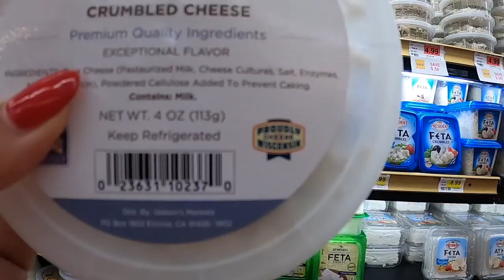Compras de Comida | Gelsons Market | Los Angeles | Mi Vlog de Estilo de Vida Saludable | Organico